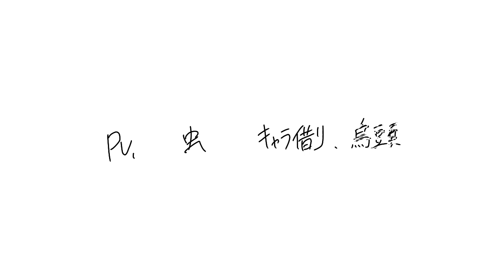触手研究所の記録簿 メラハルでごめん/ごめん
曲名ごめん1個多かった。ごめん。
すげーいいから本家も聞いてくれ

Twitter企画｢触手研究所の記録簿｣で検索〜
主催者はライ所長だよTwitterを見よう